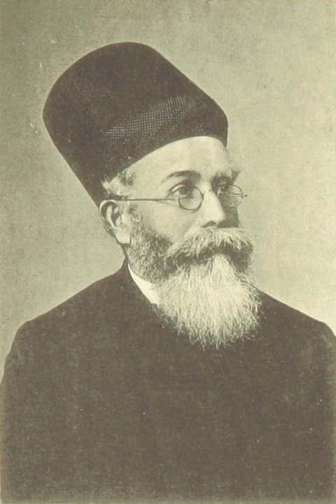Dadabhai Naoroji - Articles audio - Wikipedia